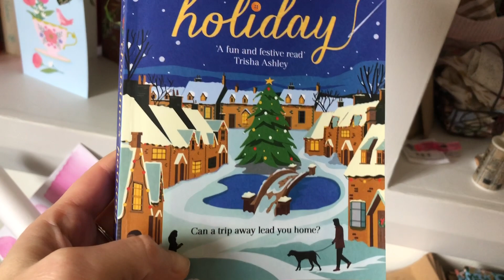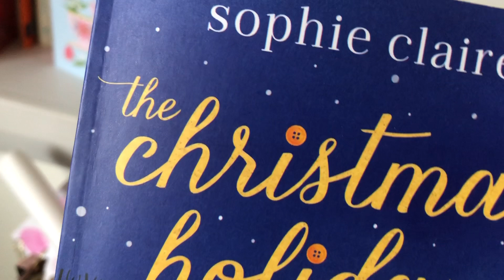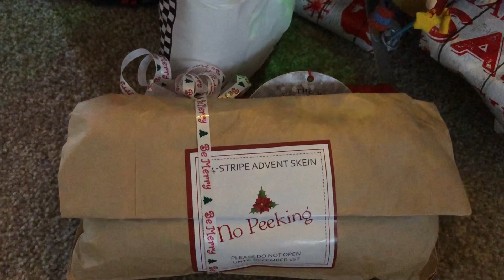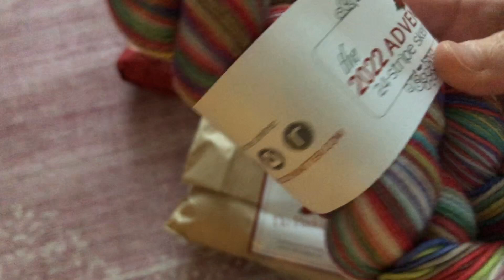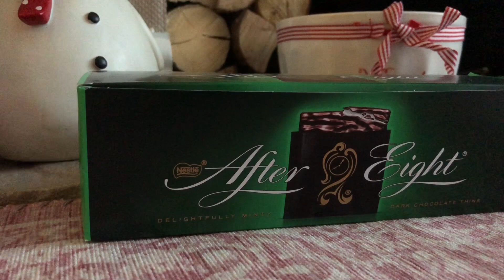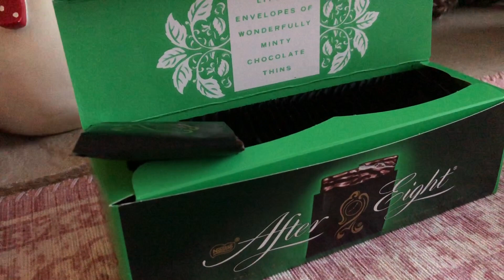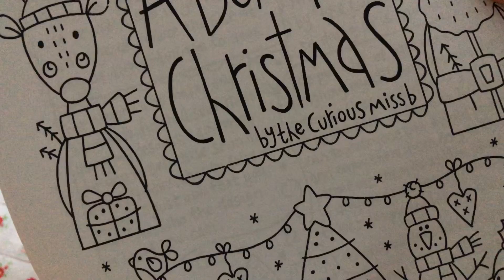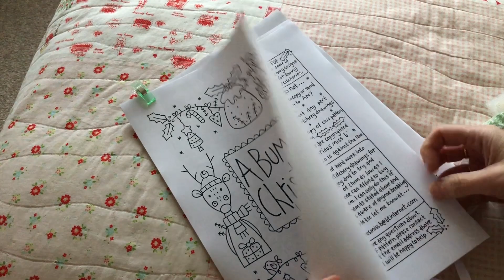Sew Ray Me Vlogmas - 3rd December 2022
Vlogmas

Knitting and crafting vlog set in Scotland.

Join me throughout December 2022 as I spend my busy days sewing, creating and chatting.

My Etsy shop - SewRayMeUk

The Curious Miss B’s Etsy shop